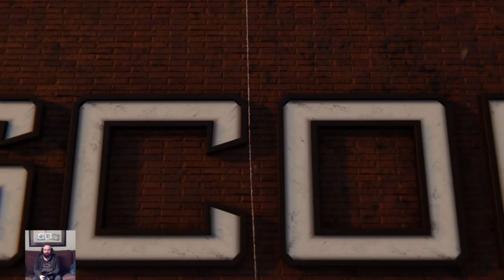NearlyCompetent | Spider-Man: Silver Lining | Part 1 OH THE FAMILIAR PLACES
We're back! 2019, Spider-Man, Silver Sable. It's a whole friggin' reunion.